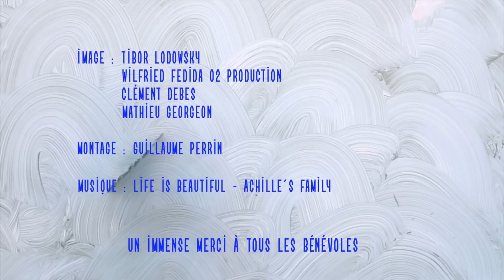Festival Beat and Beer - Edition 2016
Retour sur l'édition 2016 du festival Beat and Beer.

Images de Tibor Lodowsky, Willfried Fedida o62 Production, Clément Debes, Mathieu Georgeon

Montage : Guillaume Perrin